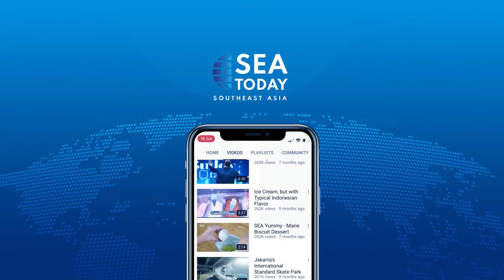Telkom Indonesia CEO Inspects Media Pool Preparations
"Direktur Utama Telkom Indonesia, Ririek Adriansyah, meninjau persiapan media pool HUT ke-79 RI di Nusantara, Kalimantan Timur.

Setibanya di lokasi, Ririek disambut oleh Pemimpin Redaksi SEA Today, Aderia. Mereka meninjau persiapan upacara, mulai dari lapangan hingga ruang kontrol.

Telkom Indonesia CEO Ririek Adriansyah reviewed the preparation for the 79th Indonesian Independence Day media pool in Nusantara, East Kalimantan.

Upon arrival, Ardiansyah was greeted by SEA Today Editor-in-Chief Aderia. They reviewed the setup for the ceremony, from the field to the control room.